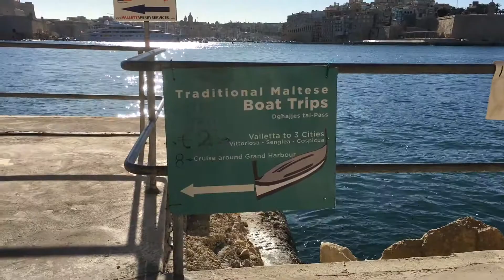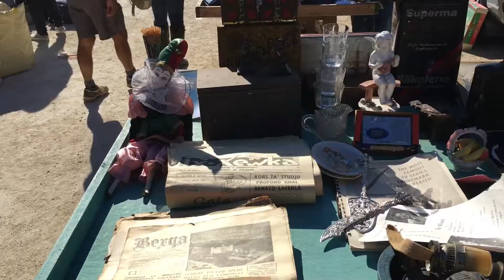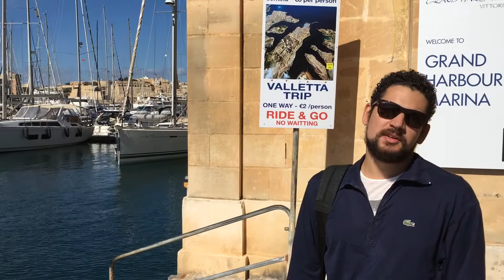Malta’da Bit Pazarı – Flea Market (Birgu) | Rahat Yazar Vlog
Malta’da bir pazar sabahı bit pazarını gezdim ve görüntüledim.
The Best Free Things to Do In Malta  ‘Sunday Flea Market in Birgu’

Keyifli seyirler!

K E S İ N - İ Z L E M E L İ S İ N İ Z !

Silent Partner - The Wrong Time

D A H A S I